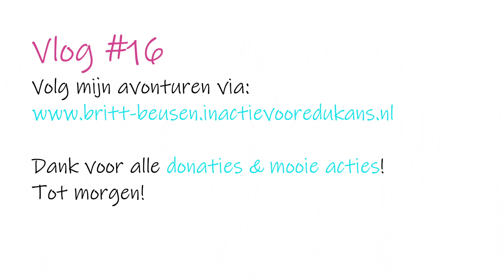Vlog #16 - Bonbons & bloemen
Vandaag op pad voor bonbons & bloemen. In Groningen en Haren. En zo ontmoet je nog eens onverwachts een mede-oud-Brabander ;)

Met mijn actie 'Britt rent voor Edukans' wil ik 19 dagen achter elkaar gaan hardlopen en zo geld ophalen voor beter onderwijs in Ghana.

Graag geef ik een positieve draai aan de onzekere tijden waarin we nu leven gedurende de COVID-19 pandemie. Onze sociale kring is klein, we zien elkaar veel minder. Met mijn 19-daagse hardloopactie wil ik mijn collega’s, vrienden en familie iets dichterbij elkaar willen brengen. Heb je een mooie boodschap? Ik breng hem - al hardlopend - voor je weg. Is er iemand jarig? Ik bezorg een taart. Is er een collega die altijd koffie haalt? Stuur mij op pad om die collega een keer te trakteren op koffie. Complimentje voor dat hardwerkende familielid? Ik schrijf het met stoepkrijt op de stoep. Is er zojuist een baby geboren? Ik ga op raamvisite. Heimwee naar je kantoor? Ik loop langs. Uiteraard rekening houdend met de richtlijnen.

Het wordt voor mij vast een pittige uitdaging, want ik ben geen getrainde loper. Daarom beperk ik me tot omgeving Groningen. Iedere dag probeer ik tussen de 5-10 km te lopen. Dat kan! Heb je een leuk idee? Stuur me een berichtje. Samen in actie voor deze mooie stichting: Edukans!

Over mijn deelname aan World Teacher programma: Creating stories worth sharing is mijn eigen slagzin op LinkedIn en precies dat wil ik Edukans brengen. Als videomarketeer bij Noordhoff ben ik wellicht een vreemde eend in de bijt in het World Teacher programma. Voorafgaand, tijdens en na afloop van de reis naar Ghana wil ik zoveel mogelijk de kennis, ervaring en het gevoel van de reis overbrengen aan mijn Noordhoff collega’s, en hun netwerk van docenten, leveranciers en partners, maar ook mijn familie, vrienden en eigen netwerk. Ik kan niet wachten!